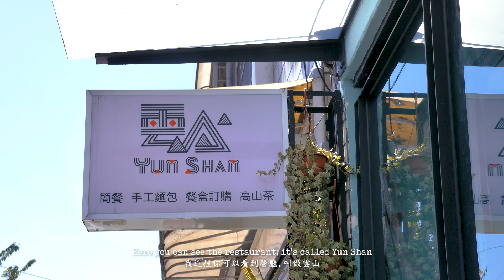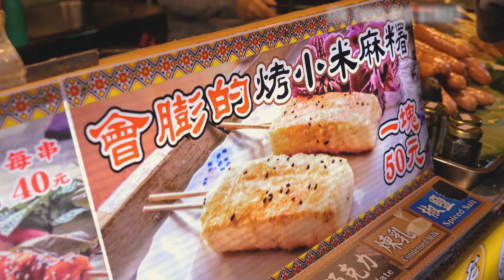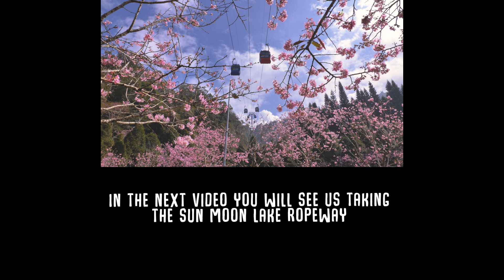SUPing on SUN MOON LAKE (日月潭SUPing)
Our second trip of 2021 at the end of February was to Central Taiwan. We visited Puli and Sun Moon Lake on the first day, enjoying indigenous cuisine and stand-up paddleboarding on the lake.

We are a small publishing company (Vision) based in Taipei. We produce an English magazine (Travel in Taiwan) introducing readers to Taiwan as a travel destination.

From Travel in Taiwan (2021-05/06)
On this trip Travel in Taiwan used the services of Happy Bike, which also offers bike and car rentals. It’s located in Shuishe right beside the village’s super-sized parking lot. There is a small side bay here, and the shop is right beside the scenic lakeside boardwalk trail, used by both bikers and walkers, that runs from the village to the Xiangshan Visitor Center and well beyond. All required equipment (board, paddle, lifejacket) is provided by the shop. Your main instructor takes you to your entry point on the side bay, provides initial coaching, then you head out onto the shallow bay for practice getting yourself on, standing up on, and moving on your board – and on getting back on should you plop into the drink. Then you head out further onto the big lake for the big fun. At all times there are two instructors present, the main instructor, on his/her own paddleboard, and a second instructor in a small powered boat.
At the halfway point of your outing everyone gathers around the main instructor for a sit-down “snack picnic.” And what about my comment earlier about “getting ‘in’ the water”? If keen on spending a few snatches of time swimming about, or at least treading, in the cool waters, allow yourself to “fall” off your board a few times, as I may have done, enjoying welcome time-outs from the warm sun.
Happy Bike
(快樂鐵馬)
Add: No. 31, Lane 12, Zhongxing Rd., Shuishe Village, Yuchi Township, Nantou County
(南投縣魚池鄉水社村中興路12巷31號)

Yun Shan (“Clouds and Mountains”) is a small, young narrow-front eatery/café located on Puli town’s east side, looking up at a plateau from which splashes of bright pastel colors regularly come drifting down – paragliders. It’s run by a youthful Atayal brother-sister team who grew up in a hill village not far distant. The fellow’s wife is Rukai, meaning Rukai delicacies join Atayal on the creative-cuisine menu.
The main native items on the mixed indigenous/Chinese/Western menu are two set meals, the “Rukai chief set meal” and “Atayal warrior set meal.” The two stars for the former are roast boar and jinafu (see “Remember to go home” entry below), for the latter roast turtle dove and bamboo-tube rice. Your dessert for each is one of the delicately sweet-and-savory house cookies, made with either magao, red quinoa, or cicong (Alianthus prickly ash, with a pepper and lemon taste). The cookies and scrumptious red quinoa and cheese scones can also be bought separately, as I did for takeaway, diet be damned.
Yun Shan
(雲山)
Add: No. 317, Heping E. Rd., Puli Township, Nantou County
(南投縣埔里鎮和平東路317號)

Ita Thao Cultural Museum
Visitors searching for even deeper understanding of Thao culture should also visit the Ita Thao Cultural Museum. This facility, like the enterprise introduced above, is part of the tribe’s ongoing efforts to restore its cultural pride – by celebrating its uniqueness to the outside world and, even more importantly, deepening self-respect and tribal love amongst younger Thao, which as with tribal peoples elsewhere are relentlessly drawn away from home areas. It is located on the grounds of the village’s elementary school. A replica traditional village watchtower stands outside the museum, and inside is a rich cache of traditional attire, hunting/fishing/farming utensils, and musical instruments, plus mini-mock-ups of traditional dwellings, fishing rafts, etc. The museum is open weekends/holidays; check with the village’s visitor center (next section) about reservations.